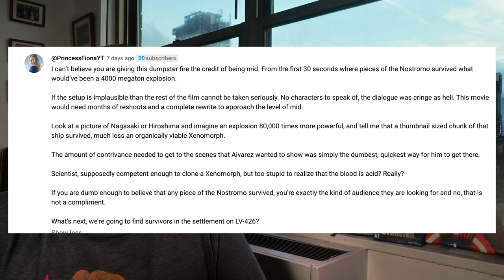Alien Romulus was a MASTERPIECE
Alien Romulus is out and marks the ninth entry into the Alien franchise.  At over 40 years old, this is one of the longest running franchises in cinema history.  It delves into a subgenre of horror known as cosmic horror, originally created by author HP Lovecraft.  Over the years, the world building, plot, and lore have evolved to include the Predator franchise which on screen was… well… not great.  In 2012, the series took a hard turn away from its Lovecraftian roots with the prequel film Prometheus which has divided long time fans.  But did Alien Romulus fix what went wrong with the series since the release of Prometheus?  And what about the lore changes made fans hate these films so much?  Join me Dear Viewer, as I dive back into the raging dumpster fire that is modern Hollywood!

Lighting Setup

Livestreaming Camera